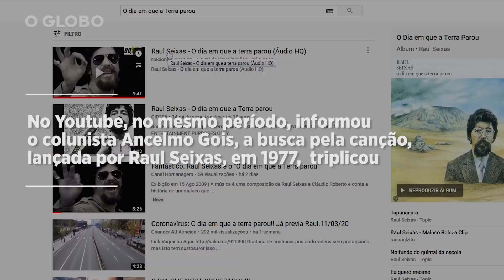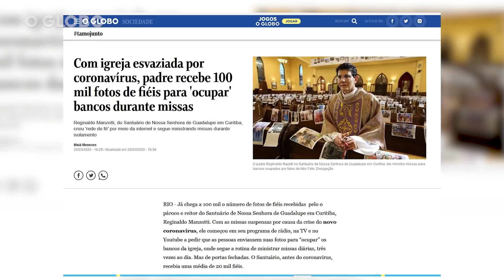'O dia em que a Terra parou', de Raul Seixas, é o hit da quarentena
Quase um bilhão de pessoas estão em quarentena em todo o mundo. A busca pela música de Raul Seixas, de 1977, triplicou no Youtube, impulsionada pelas imagens de cidades esvaziadas devido à pandemia de Covid-19